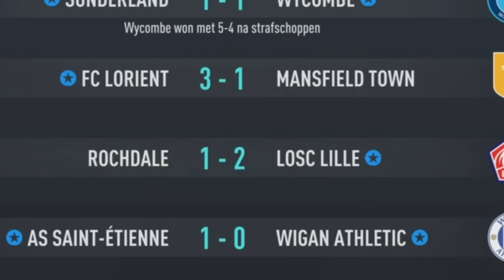Alle Clubs ter Wereld, 1 Toernooi